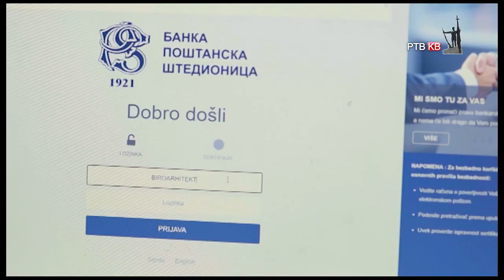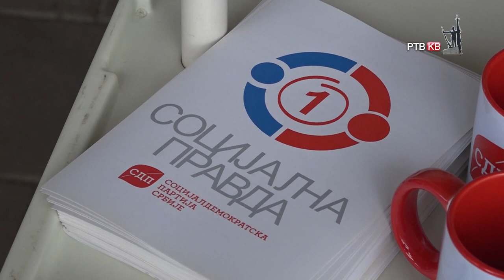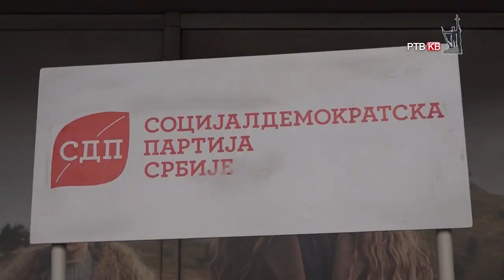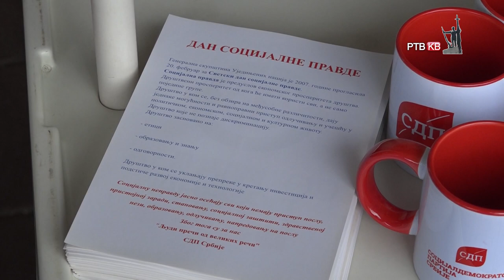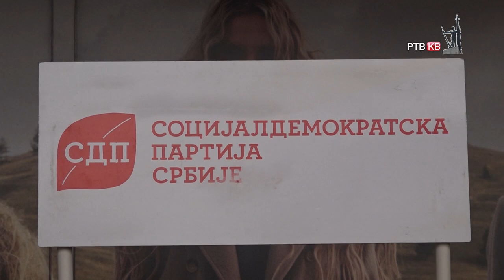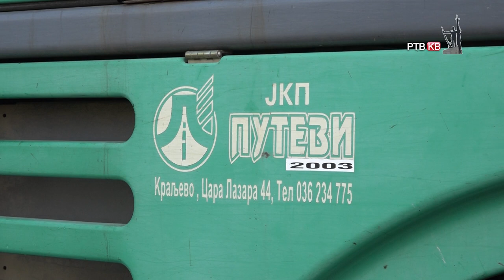Emisija Danas 20 02 2024